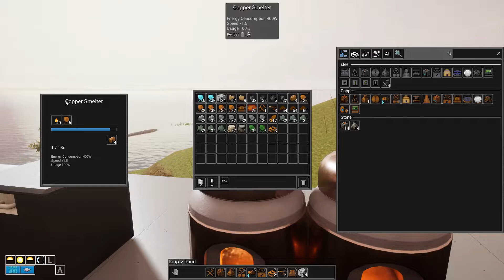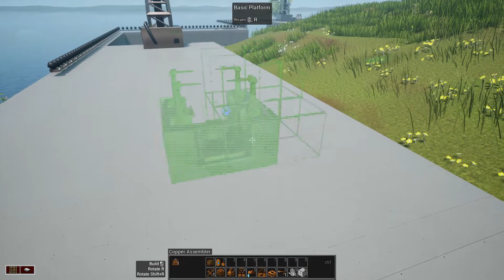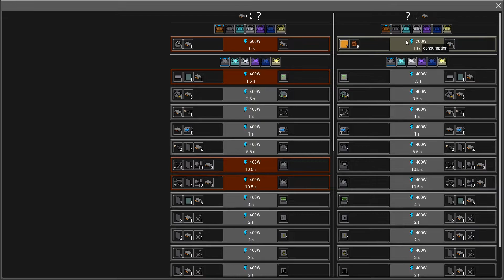Let's Play Evospace Season 2.5 pt 2 planting trees!!!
Back with Evospace a great factory game !!